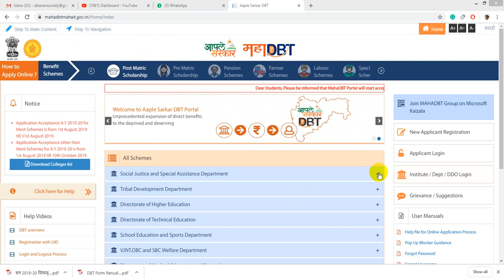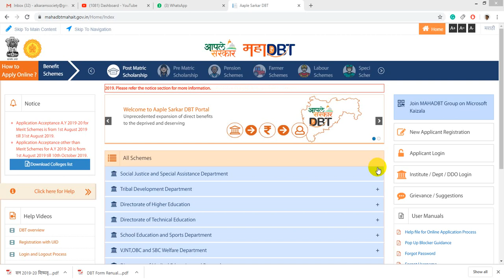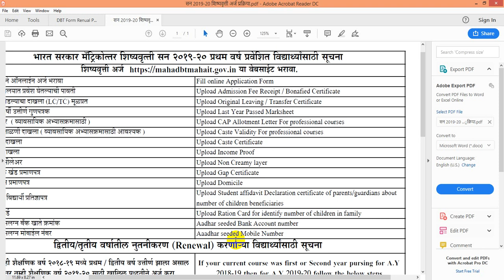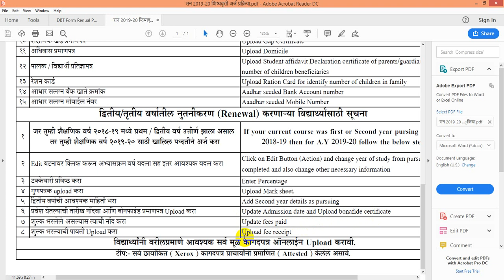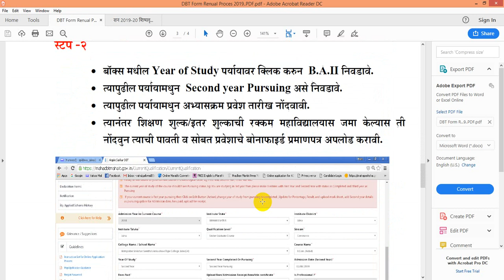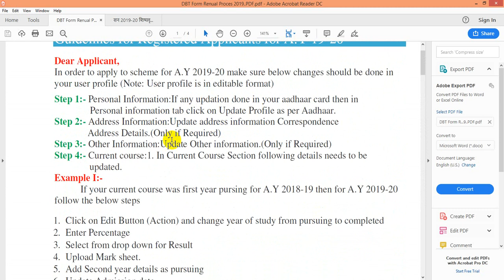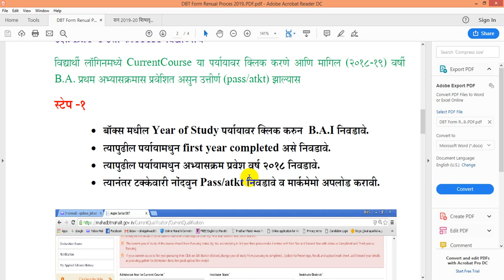how to renewal mahadbt scholarship and document details for new and renewal students in Hindi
हेलो दोस्तों इस वीडियो में हम जानेंगे कि महा डीबीटी पोर्टल के ऊपर में आपका जो है रिन्यूअल का फॉर्म जैसे न्यू फॉर्म किस तरीके से भरना है उसकी इंफॉर्मेशन और डॉक्यूमेंट की डिटेल इस वीडियो में दी गई है तो दोस्तों इस वीडियो को पूरा देखें और कोई पॉइंट मिस ना करें ताकि आप सही तरीके से अपना फॉर्म भर पाए वीडियो पसंद आए तो लाइक और शेयर जरूर कर दें और नीचे दी गई लिंक पर जाकर आप अपना अप्लीकेशन फॉर्म स्कालरशिप के लिए फ्रीशिप के लिए माइनॉरिटी स्कॉलरशिप के लिए एबीसी के लिए भर सकते हैं जो चाहे टेक्निकल कोर्स इंजीनियरिंग सभी कोर्स के फॉर्म भर सकते हैं थैंक यू थैंक यू